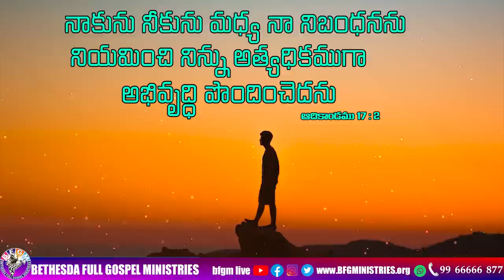Today's promise 14.05.2023 | BFGM LIVE